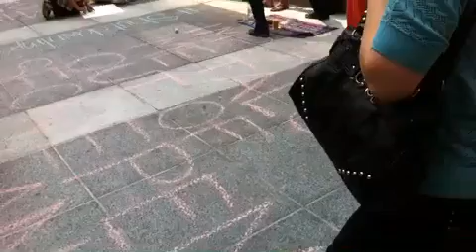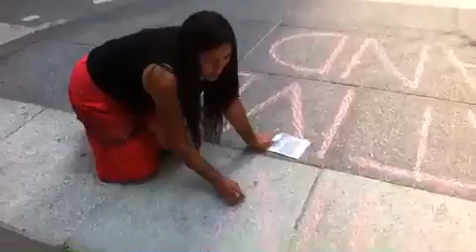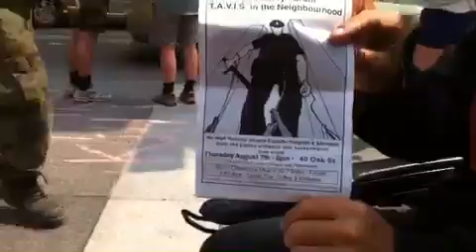Mining spills in BC Imperial Oil spill - speaking with Kanahas Freedom Manuel#Unistoten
Shot in Toronto shortly after Imperial oil dam burst leaked oil mount polly contaminating the peoples water ,
a brief talk with Kanahas Freedom Manuel of unistoten.
Originally aired on
Quality is not all that great it was shifted from bambuser over to YouTube so bad news videos were lousy quality being transferred.